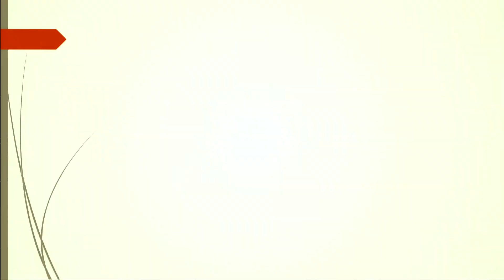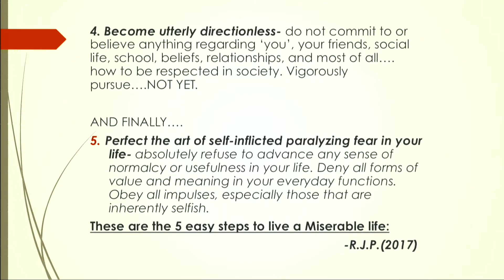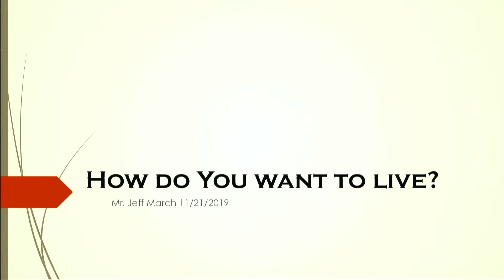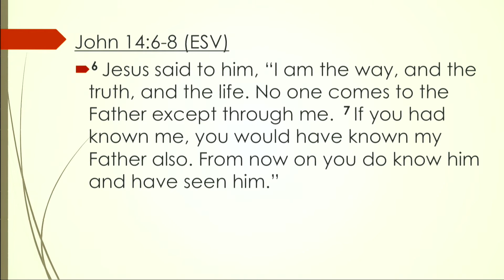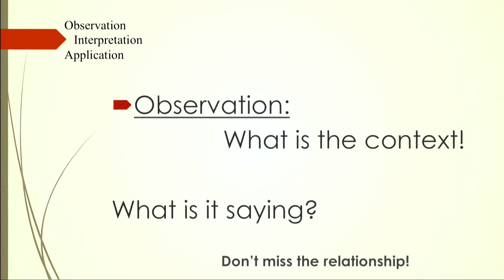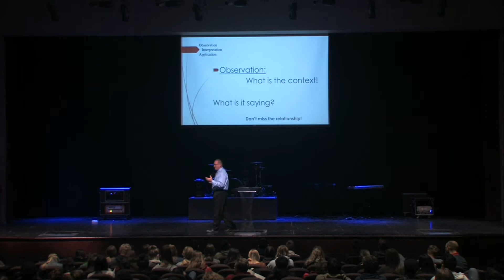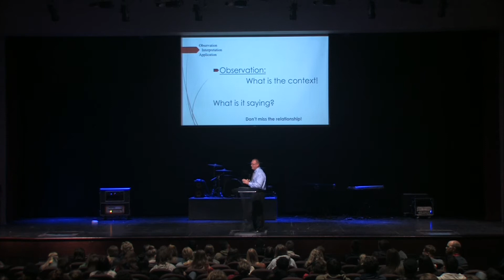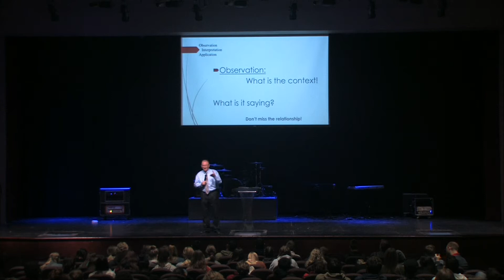19-20 Immanuel Chapel #29 - Jeff March